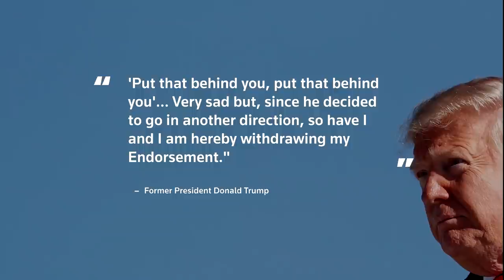Trump drops endorsement of Mo Brooks' struggling Alabama Senate campaign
Relentless Russian bombardment is turning Mariupol into the 'ashes of a dead land' said the council of the besieged port city in southeast Ukraine, after it refused to surrender.